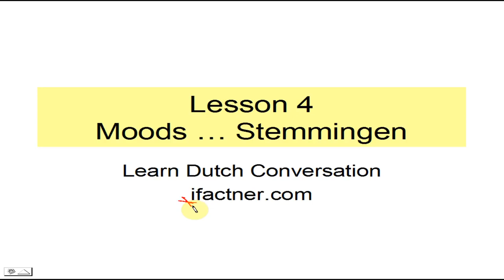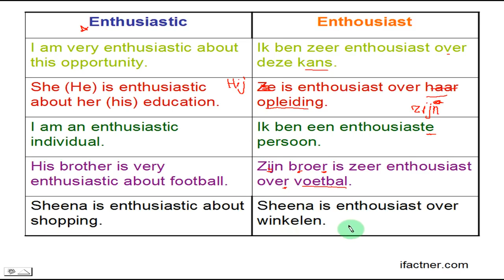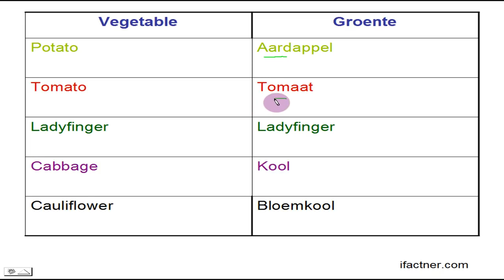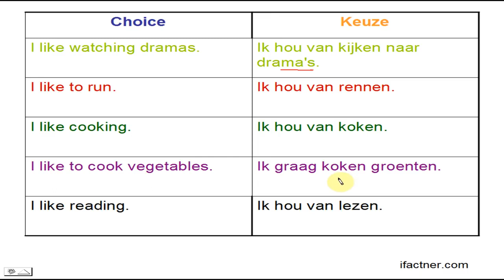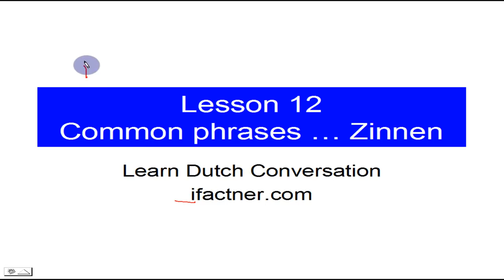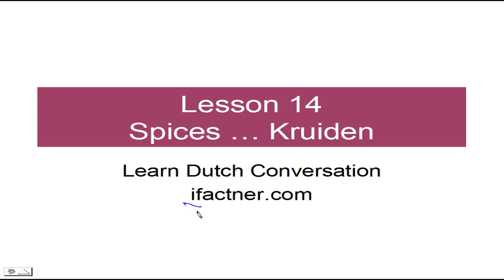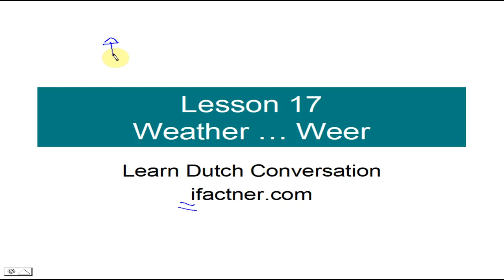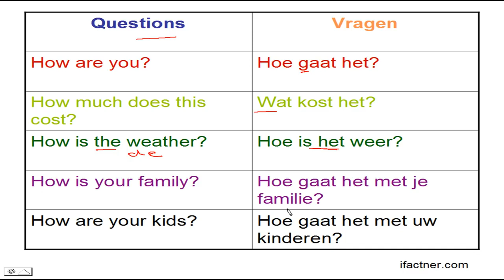Dutch language learning lessons for beginners course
Learn Dutch language free course for beginners is aimed at foreigners who want to speak and conversation in Dutch. Visit to learn dutch, greet in dutch e.g..

The first video of the Online Dutch Lessons series. In this video I give an introduction to learning Dutch.

Learn Dutch language lesson for beginners teaches you Dutch conversation and grammar online fast while you sleep. Beginners improve their Dutch grammar, conversation and speaking skills by.